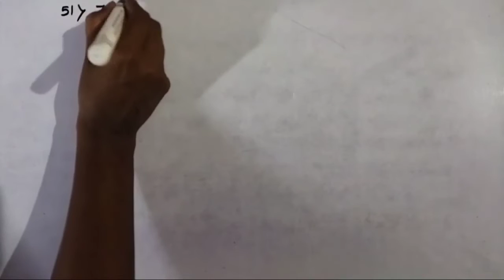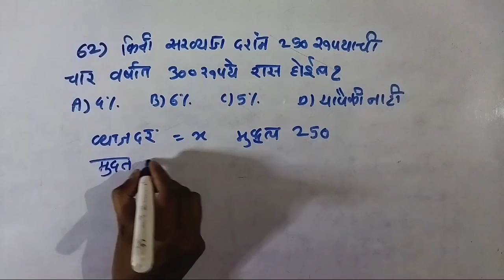aurangabad police bharti 2018 question paper | aurangabad police bharti 2021|aurangabadpolicebharti